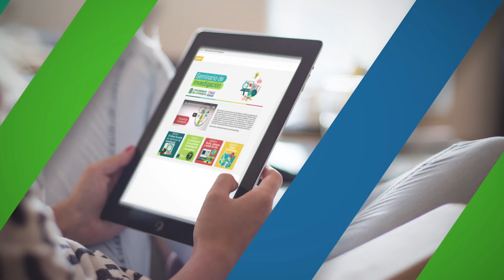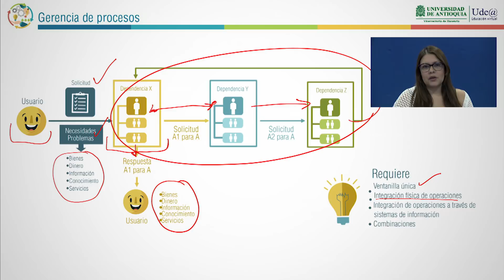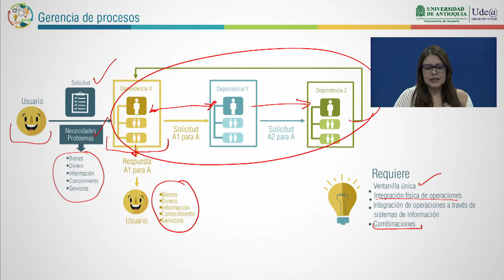¿Qué implica la gerencia de procesos? ejemplo 2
En el siguiente video se presenta un ejemplo de uno de los elementos implícitos en la gerencia de procesos y los principales aspectos que impactan en el trabajo.